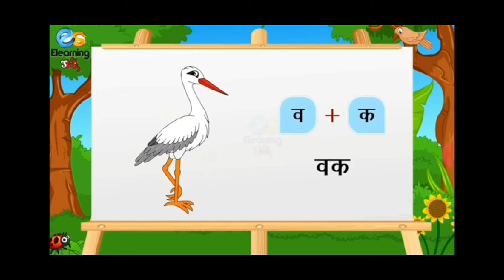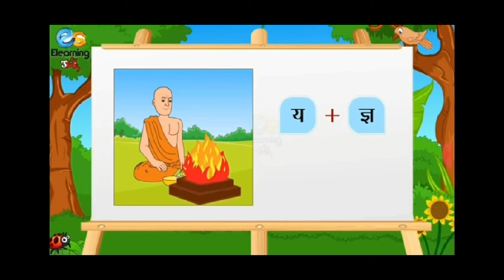Class LKG Hindi Chapter 03 Video 03